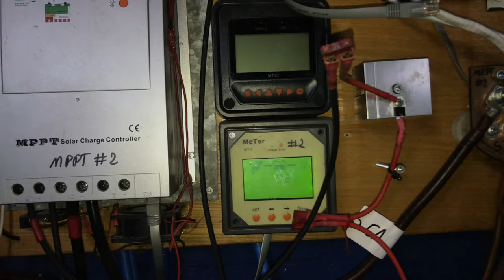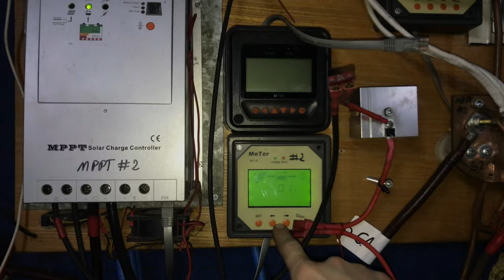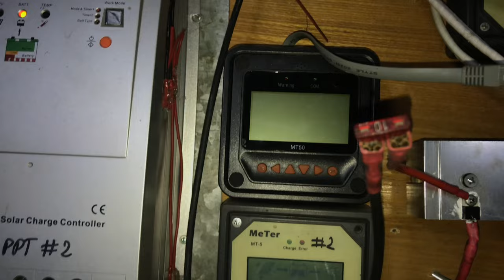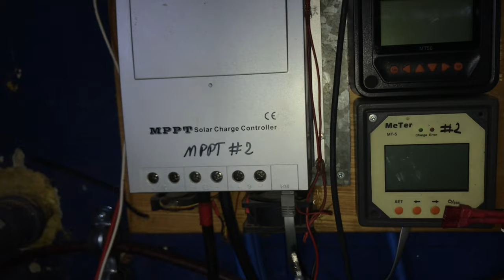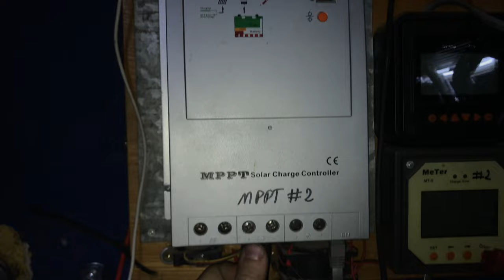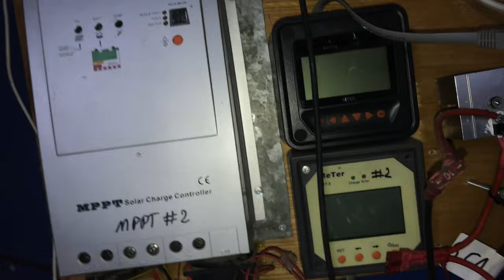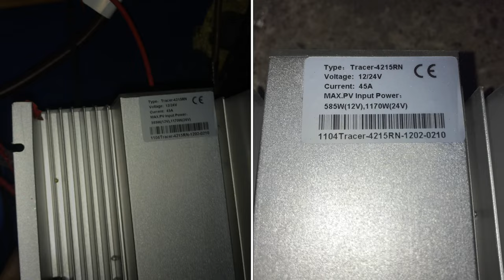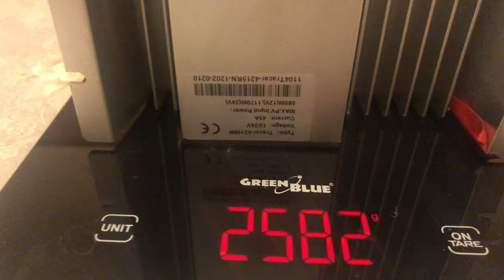Przegląd generalny przetwornicy MPPT Od A do Z część 1 demontaż i oględziny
Prace nad PV wymagają uprawnień i umiejętności, to nie jest poradnik ani instrukcja. Wykonywanie prac naprawczych i konserwacyjnych proszę kierować do wyszkolonego i posiadającego certyfikaty personelu.

W tym odcinku demontaż oraz otworzenie regulatora MPPT Tracer.
Regulator jest cały czas w użyciu od około 8 lat i był kupiony jako używany, zdarzało się że się przegrzewał jak sam walczył z akumulatorami dlatego dostał dodatkowe chłodzenie by nie obniżał prąd ładowania.
Ostatnio często słyszałem w nim jakiś „klikanie” albo było od uzwojenia albo jakiegoś przekaźnika wewnątrz. By zapobiec awarii podjąłem działanie mające na celu diagnostykę i ewentualną naprawę by zapobiec kosztownej naprawie.
„Lepiej zapobiegać niż leczyć”

Timeline:
0:00 - 0:54 Wprowadzenie
0:55 - 2:59 Przygotowanie do demontażu
3:00 - 7:32 Demontaż regulatora MPPT
7:33 - 8:15 Ważenie petenta na wadze
8:16 - 9:19 Śrubkowanie
9:20 - 10:19 Wstępne oględziny